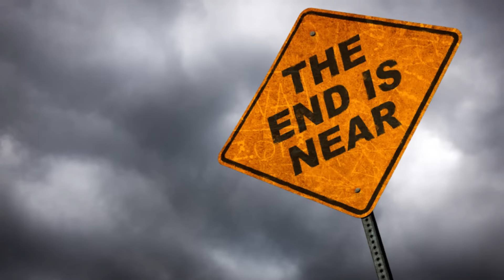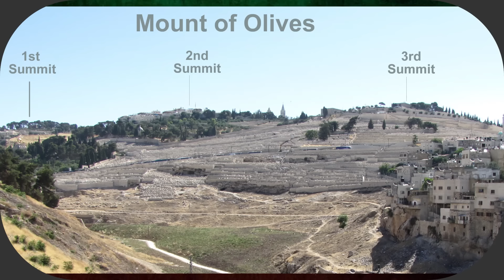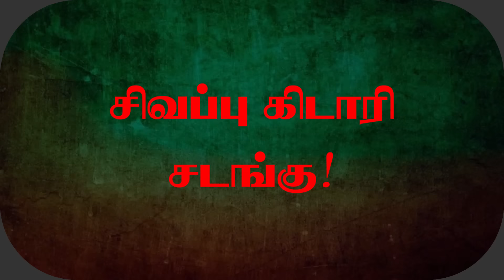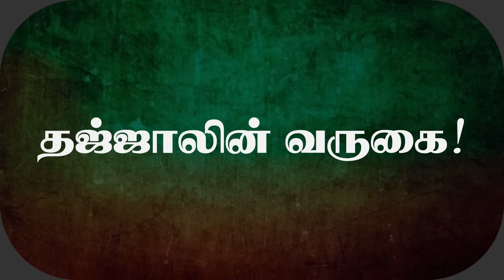சிவப்பு மாட்டை ப*லியி*டப்போகும் இsஸ்*ரேல் | இனி என்ன நடக்கும் | Inside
Music credit -
"Giant" by Cold Cinema